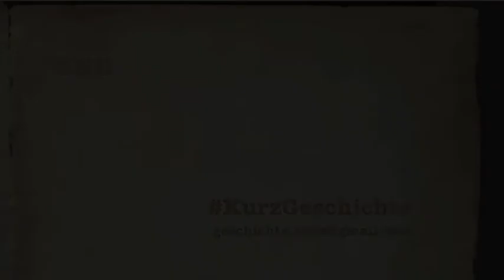KurzGeschichte #12: Erdbeben von Lissabon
Diese Woche geht es um das Erdbeben von Lissabon, ein Ereignis, dass die Menschen in ganz Europa beschäftigte und das Stadtbild der portugiesischen Hauptstadt bis heute prägt.

Bei KurzGeschichte gibt es fast jede Woche einen kleinen Beitrag zum Thema Geschichte. Dabei soll es vor allem um Fragen gehen, die von euch kommen. Was kam in der Schule zu kurz oder gar nie vor, hat euch aber schon immer interessiert? Einfach mit mir in den Kommentaren diskutieren.